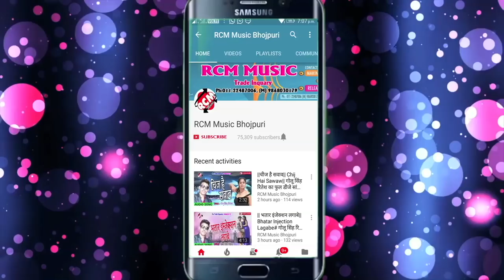इन्जीनियर विकाश शाह का फुल रोमांटिक वीडियो 2018 || चोली में गोरी चैन लगा ल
Title: Choli Me Gori Chain Laga La
Singer: Engineer Vikash Shah
Lable: RCM Music
Lyrics: Dilip Diwana
Music: Shankar Singh
Video Director: Anup Gupta
DOP: